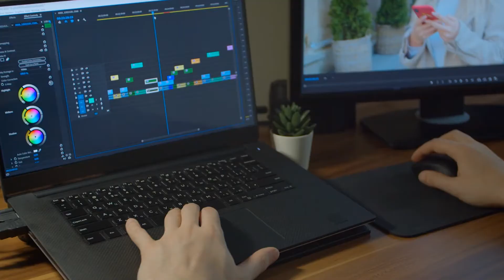The Queens Gambit (& Your Future)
Have you seen The Queens Gambit on Netflix?  If not, check it out.  It's a great series, and very well made.  In this video I share with you how this show and chess playing super computers relate to an enormous threat to your career.  I also show a way to safeguard yourself.